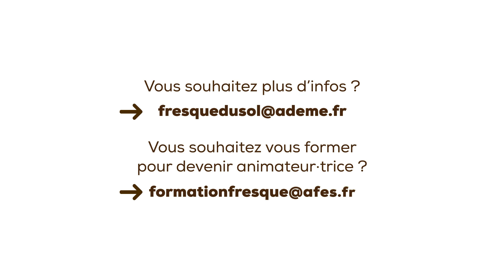Fresque du Sol - Microtrottoir 3 - Cécile Claveirole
Interview de Cécile Claveirole, secrétaire nationale de FNE : "suite au jeu de la Fresque du Sol quelles actions proposez vous pour mieux connaitre et préserver les sols ? "